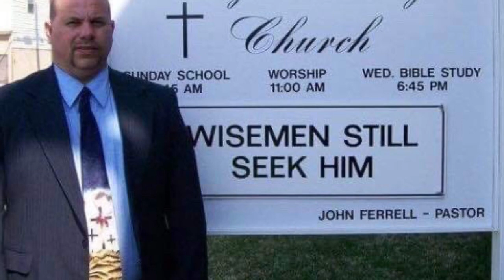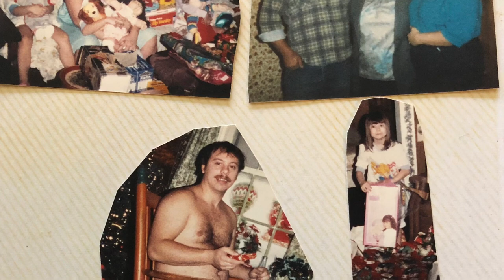John H Ferrell